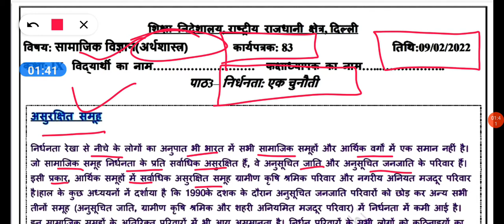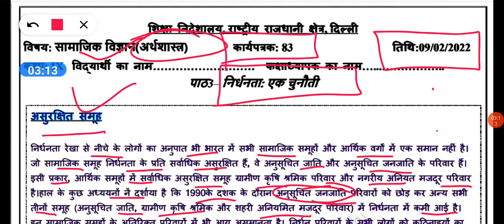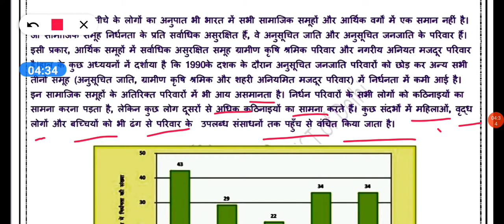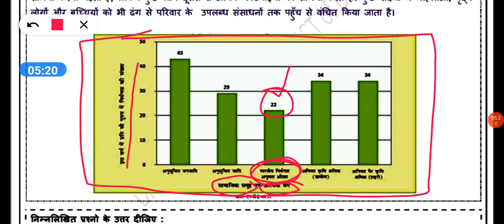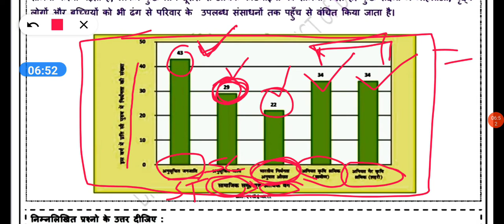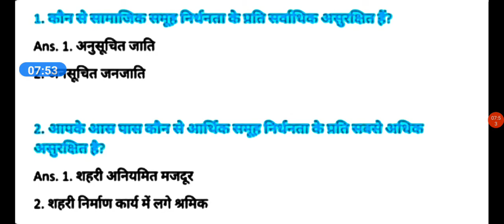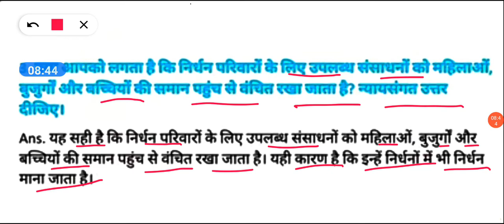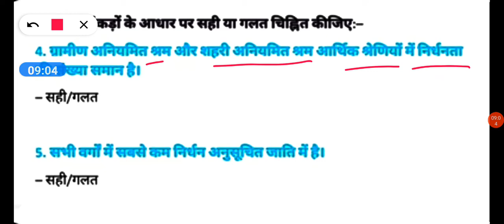Class 9 SST Worksheet 83 || Hindi Medium || 9 feb 2022 || sst/Social science Class 9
(09/02/2022) hindi medium,
09 february worksheet 83 sst ,
09 february worksheet 83 hindi medium,
09 february class 9 worksheet 83 ,
sst worksheet 83 hindi medium,
09 february today worksheet 83 ,

worksheet s.st. 83 classclass 9  hindi medium,
09 february class 9 worksheet sst 83 ,
09 february worksheet 83 ,
worksheet 83 class 9 hindi medium,
09 february aaj ki worksheet,
9 class sst worksheet 83 ,
today class sst 83 worksheet hindi medium,
09 february aaj ki worksheet 83 ,

chapter-
0:00 Introduction
0:30 worksheet 83 class 9 sst hindi medium
1:00 worksheet 83 sst class 9 explanation
4:20 join telegram group and follow
4:30 Do like , comments and subscribe

📚📚📚📚# Education📚📚📚
🙏🙏thanks🙏🙏